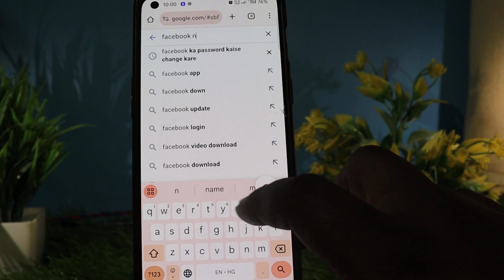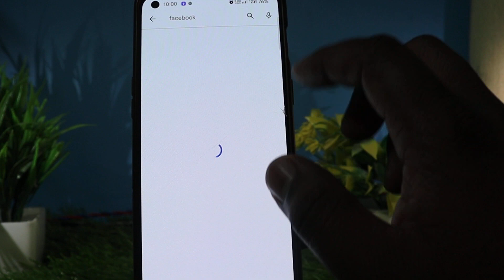Facebook not working today | session expired please login again problem facebook | fb logout problem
facebook server down problem